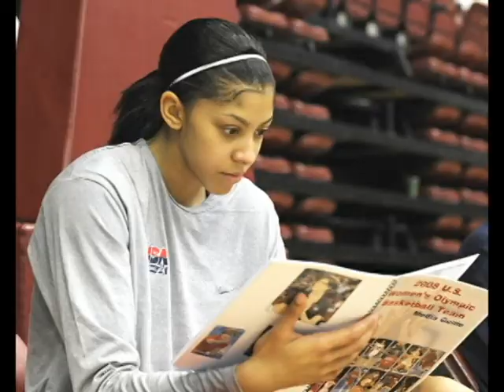U S A ROLLCALL! VIDEO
Yo this is a video clip I made for my rap, "U.S.A. Rollcall!" I hope everyone likes it! I gave it my all. I worked hard on that and every track and really want to win. Thanks! -Rachel "Dah Rainmaker" J.